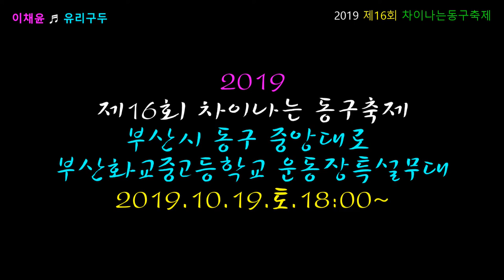가수 이채윤 = ♬ 유리구두♬ 트롯메들리 . 제16회 부산차이나타운특구 문화축제 차이나는동구축제 191019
초대가수  :  이채윤
영상감독  :  ahyoung아영  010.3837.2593
촬영장소  :  부산시 동구 중앙대로 부산화교중고들학교 운동장 특설무대